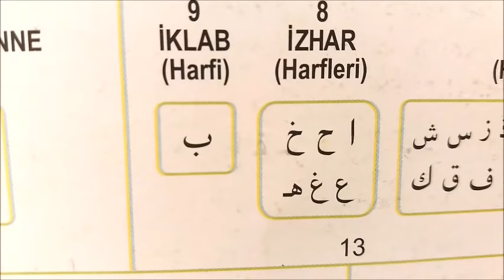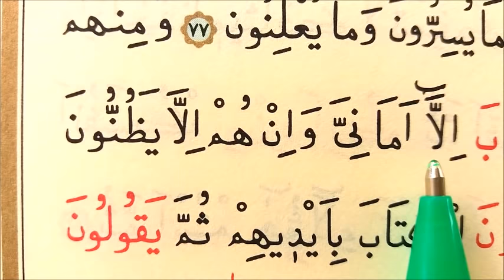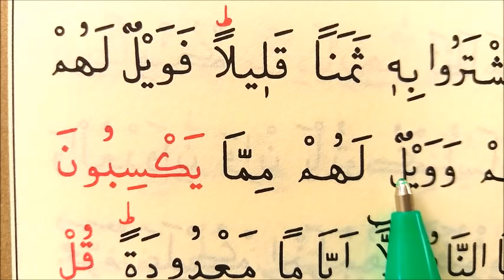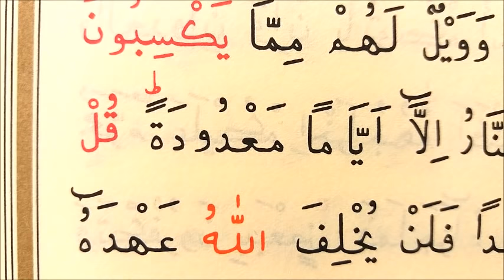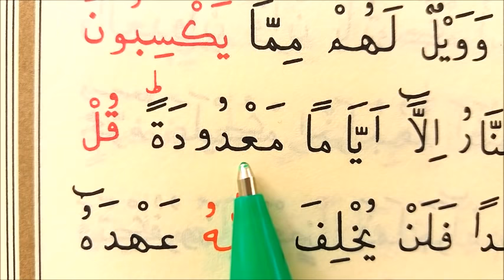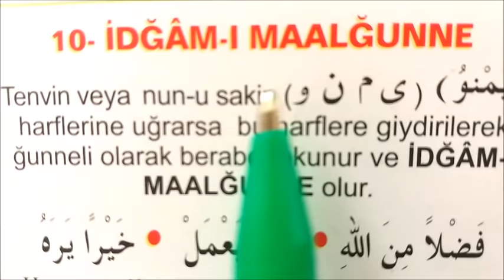28 .DERS : KUR'ANI YAVAŞ OKUYANLAR İÇİN TECVİTLİ OKUMA DERSİ Bakara Suresi, 77-80. Ayetler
KUR'AN İLE NE KADAR ÇOK İLGİLENİRSENİZ, KUR'AN DA SİZE O KADAR AÇILIR